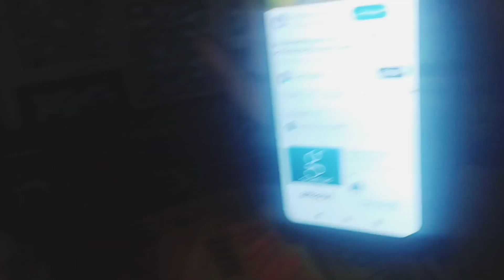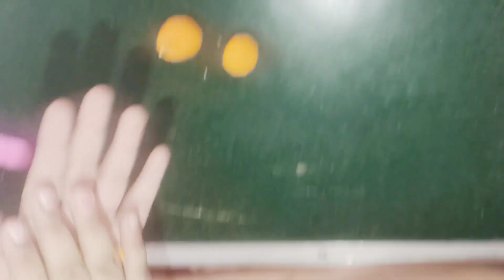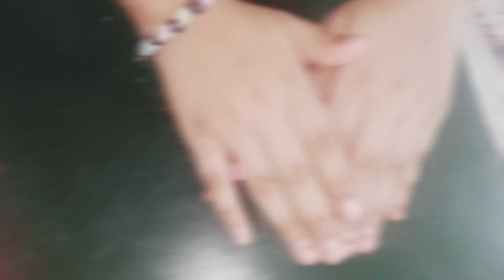DIY ganpati made with clay Clay se Ganeshji kaise banaye#viral#shorts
Hello friends,

In this video you see how to make ganeshji with clay
ganeshji clay se kaise banaye
ganesh ji clay se kaise banate hain
बिल्कुल आसान तरीके से गणपति की मूर्ति बनाना सीखें/Very Easy Ganpati idol Making process in clay

hit likes.

lots of ❤️above4yearspuzzlework

elvish yadavelvish yadav vlogssourav joshi vlogsfamily vlogspiyush joshi gamingice bathtravel vlogsuper car deliverypiyush joshi vlogssourav joshi artsdaily vloggerdaily vlogstoyssourav joshi new carsourav joshi new super carice bath challengefunny vlogsdaily vloggingvlogger of the yearsuper car vlogfamily vloggingdubai vlogs#😳wait for end😳
challenges,funny pranks,24 hours challenge
judaiyaan song,ruby franke,we love we live we lie mark antony review,liverpool vs wolves,mexico alien jacksucksatlife
youtube jacksucksatlife
jacksucksatlife
its fact
its fact new video,most amazing facts,amazing facts
facts,interesting facts,amazing facts,facts everyone should know
Ganesh idol making process at home with natural clay||how to make eco friendly Ganesh||simplest way
Diy Ganpati making with super Clay
ganesh ji clay art ganesh ji clay
ganesh ji clay se
ganesh ji clay se banana
ganesh ji clay painting
ganesh ji clay drawing
ganesh clay art on canvas
ganesh clay idol making at home
ganesha clay painting
ganesh clay kit
ganesh clay morning
ganapti
ganpati songs
ganpati aarti
ganpati ke gane
ganpati ji aarti
ganpati
ganpati bappa
ganpati aarti in marathi
ganpati thal
ganpati atharvashirsha
ganpati songs marathi
ganpati ki aarti
ganpati bappa morya ganpati bappa song
ganpati bappa
ganpati bappa aarti
ganpati bappa ni aarti
ganpati bappa ke gane
ganpati bappa morya dj song
ganpati bappa new song
ganpati bappa na geet
ganpati bappa ka gana
ganpati bappa morya mangal murti morya
ganpati bappa no thal
diy ganesha idol diy ganesha backdrop
diy ganesha wall hanging
diy ganesha decoration
diy ganesha kit
diy ganesh chaturthi decoration
diy ganesh murti
diy ganesha
diy ganesh ji
diy ganesh
diy ganesh chaturthi decoration ideas at home
diy ganesh decoration
diy ganesh decoration ideas for home
diy ganesha idol with clay
How to make Ganesh Idol using Play Dough | Easy making Ganesha at home | Play Dough Ganesha
travel vlog travel songs
travel with kaushik
travel bag diy
travel kicks by ashwin
travel shooter
travel mashup
travel songs tamil
travel junkie
travel with ak
travel songs hindi
travel with soumit
travel songs malayalam
travel couple